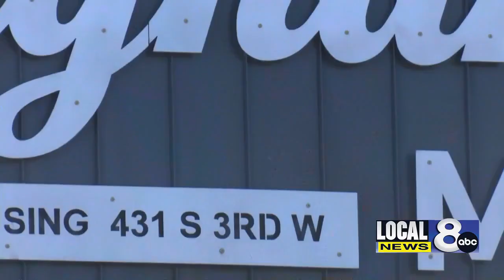Tenants at BYU-Idaho housing complex scrambling to find housing after being told to prepare ...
Tenants at BYU-Idaho housing complex scrambling to find housing after being told to prepare to leave